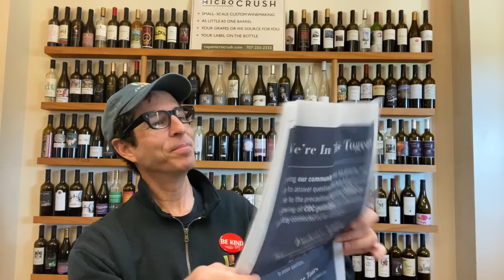On This Date In Judd's Hill History: "The Cup Is Always Half Foal" or "The Nouveau Nag"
Judd trots down memory lane with a recollection of a guest who came in to Say Hay For Caber-Neigh along with a bit of Mare-Lo, not to mention the My Little Pony Noir.

Judd's Hill is a small family winery in Napa Valley with more than 40 years of winemaking history.  Small lots of award-winning wines along with our internationally-renowned hospitality and interactive wine experiences make us a must-visit destination in Northern California wine country.
Our wines are exclusively-available at the winery.

Judd's Hill accolades:
•#1 Thing To Do in Napa Valley - TripAdvisor
•Best of Innovative Wine Tourism - Great Wine Capitals Award of Excellence
•THE place for custom winemaking in Napa Valley - Food & Wine Magazine